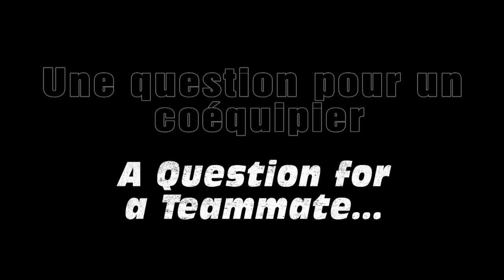A Question for a Teammate - Pierre-Antoine Gillet pose sa question - Belgacom Liège Basket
A Question for a Teammate.
Pierre-Antoine Gillet pose une question à Ioann Iarochevitch..